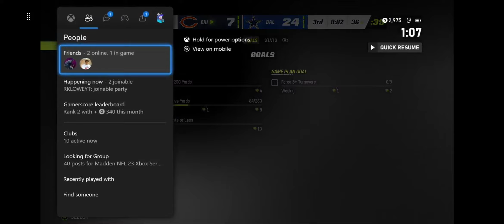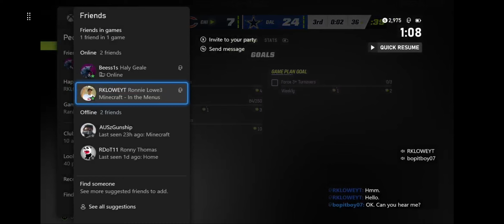Bears at Cowboys